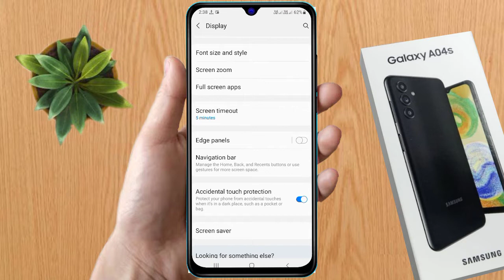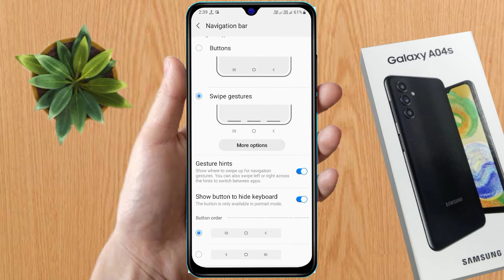samsung a04s back button settings | samsung a04s change navigation buttons